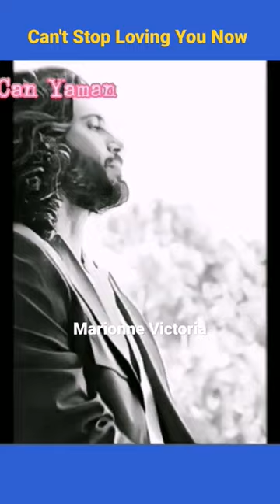Can't Stop Loving You Now | Matthew Fisher 🆕 Can Yaman 🎞️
📀 Can't Stop Loving You Now
💿 Matthew Fisher
🆕 Can Yaman